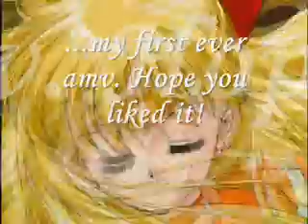Sailor Scout Power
The four inner Sailor Scouts demonstrate their power for us all!

This is my very first amv and I am actually really proud of how it turned out.

Let me know what you all thought of it!!!